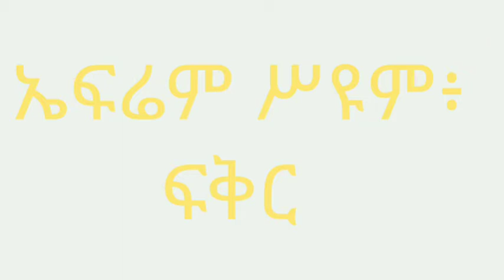ኤፍሬም ሥዩም፥ ሶልያና (solyana) | Efram Seyoum Ethiopian Poem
ኤፍሬም ሥዩም፥ ሶልያና (solyana) | Efram Seyoum Ethiopian Poem | Zeger Tech - ዘገር ቴክ